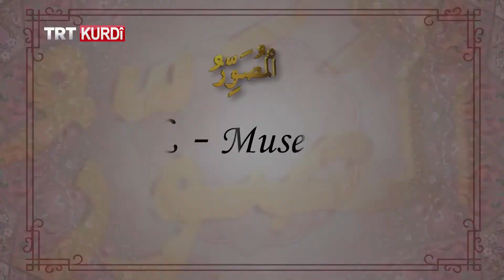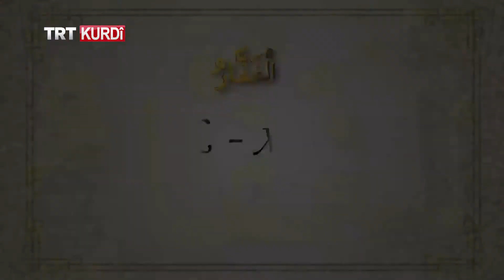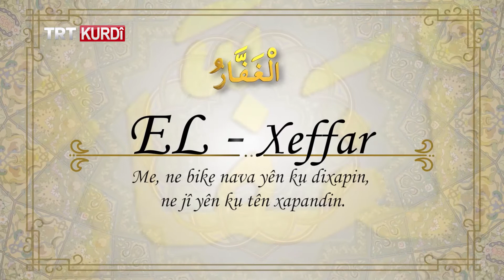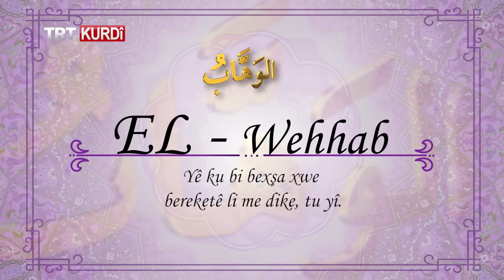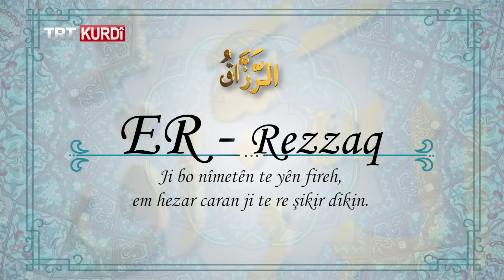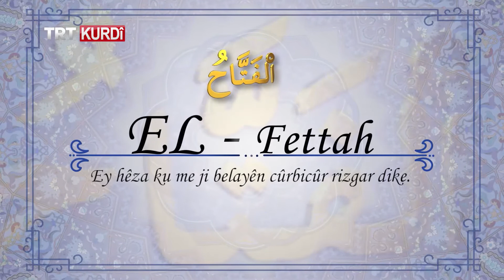Navên Xwedê-Esma'ul Husna-Allahın İsimleri 3 TRTKurdiTV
Esma'ul Husna-Allahın İsimleri 3 TRTKurdiTV
Navên Xwedêyê Alî û wateya wan di vê vîdeoyê de ne.